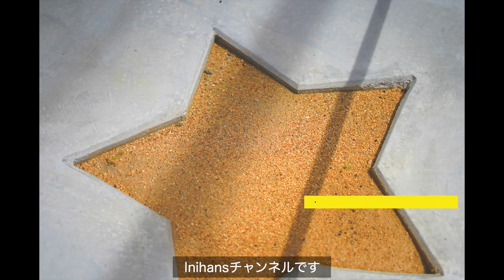【ルームツアー】デザインと住み心地の良さが両立｜ナチュラル×ヴィンテージモダン｜”かっこ かわいい” が共存するお家｜注文住宅in大阪府東大阪市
⚠︎はじめに⚠︎

引渡しを前提としたモデルハウス及び弊社で建築頂いたお客様のお家になります。
間取りやデザインに関しては十人十色、様々な考え方があると思いますがコメントを頂く際にはその辺りをご配慮頂きますよう宜しくお願い致します。
また、そのようなコメントと見受けられた場合はコメント削除させて頂く事もございます。

イニハンスと申します。
わたしたちの考える「かわいい」「かっこいい」「くらしやすい」「機能性」「特殊技術」などを紹介する「イニハンスYouTubeチャンネル」を公開させて頂きます。

自社制作で、ありのままを表現出来ればいいなと思っています。
はじめての動画制作になりますので、出来るだけあたたかい目でご覧頂ければ幸いです。
✎目次
00:00 Opening｜オープニング
00:16 Exterior｜外構
00:59 Entrance｜玄関
01:30 Rest room｜トイレ
02:10 Kitchen Dining｜ダイニングキッチン
02:16 Living room｜リビング
03:05 Pantry｜パントリー
03:11 Laundry room｜洗濯脱衣室
03:41 Bath｜お風呂
03:58 Wash basin｜洗面
04:22 Stairs｜階段
04:34 Second living｜セカンドリビング
04:55 Balcony｜バルコニー
05:09 Main bed room｜メインベッドルーム
05:29 Walk in closet｜ウォークインクローゼット
05:42 Bed room｜ベッドルーム
06:00 2F Rest room｜2階トイレ
今回のルームツアーのポイント💡

◆Exterior｜外構
素材性を活かしたメリハリのある色使いで、シンプルだけど造形美にあふれた外観。
外構もスタイリッシュでモダンなデザイン。
星形のクリ抜きコンクリートがポイントです。
シンボルツリーを植えると、無機質な空間に緑が入り温かみや癒しが加わります。

◆ Entrance｜玄関
最近では、扉や壁もつけない”ゾーニングプラン”を取り入れられる方が多いです。
ひとつの空間の中に、色々な生活シーンが存在しているという考え方で、色々な角度からお家も見渡せて、どこにいても家族の繋がりを感じとれます。
お家の顔となる エントランス がより「広く明るく」 見える効果もあります。

〈廊下とリビングにある仕掛け〉
光を取り入れたり、風をとりいれたり「ただいま」が見える窓です。
開放するギミックは、デザイン面も機能面も両立して「かっこいい」です。

◆ Rest room｜トイレ
リビングから離れた廊下側に設置されたお手洗いは、家族間のプライベートが保たれているので嬉しいですね。

また、パナソニック商品”アラウーノ”は泡の効果で汚れやしぶきを軽減する大人気のお手洗いです。
タンクレスはスマートな造りで、お手入れが簡単に出来ます。
ペーパーホルダー（紙巻き）とタオルリングは、オリジナルのアイアン仕様です。

すみません…めちゃピンぼけしちゃってますね(^_^;)

◆ Living room｜リビング
期待通りのリビング。主役はアイアン階段と吹き抜けですね。
天井部分にはレッドシダーを貼っています。

白を基調とした室内に、一枚一枚の表情が違う板目。
濃淡がはっきりと表現されていて「美しい」の一言です。
工業製品とは違う「揃わない」が ”無垢” のかっこいいところです。

吹き抜けから落ちる木漏れ日がゆっくりと過ぎる時間を演出してくれそうです。

◆ Kitchen Dining｜ダイニングキッチン
壁一面に設置した埋め込みレーンには、沢山の飾り棚を造作しています。
アウトセットの家具とは違う一体感が表現できます。
お施主さまは、どのようなディスプレイをするんでしょうか♫

キッチンはオープンなⅡ型タイプを採用。
シンク⇆コンロへの移動が身体の向きを変えてできるので作業動線が短くなり、効率的かつ印象的です。
LDKを見渡せるレイアウトなので、空間の広がりを感じならが、お料理や家族と会話を楽しめる唯一無二の空間です。

◆ Pantry｜パントリー 、 Laundry room｜洗濯脱衣室
キッチン ⇆ パントリー ⇆ 洗濯脱衣室 と、横の動線で毎日の事を考えた間取りです。
洗面脱衣室は、お洗濯を干したり、アイロンをかけたりとフレキシブルに使用でき、スロップシンクで衣類の手洗い、靴やモップなどの汚れ物を専用で洗え、手洗い用と分けられるので衛生管理も徹底できます。
また、リビングを通らずアクセル出来るのもグッドポイント☝︎

◆ Stairs｜階段
1階から2階へとつづく吹抜けには、inihansオリジナルのアイアン階段。
窮屈さを感じさせない空間を演出することができます。
足元の小窓と2階の窓から光を取り込んで、自然の光で明るい雰囲気になっています。
この開放感と明るさは、吹抜けとアイアン階段の魅力です。
小窓から見える星形の植栽スペースが、とってもキュートです。

◆ Balcony｜バルコニー
メインベッドルームと廊下の両方からアクセスできるバルコニーなので、プライバシーも確保されたストレスフリーな動線です。

◆ Bed room｜ベッドルーム
ライフスタイルに合わせて、2つの部屋へ間取りの変更が可能です。
多目的に使用が出来る、人気の間取り設計です。

お問合せ

【株式会社イニハンス】

本店
〒579-8014 大阪府東大阪市中石切町4-2-8

外環阪奈店
〒574-0021 大阪府大東市平野屋新町1-44
許可番号
一級建築士事務所　大阪府知事登録（イ）第26247号
建設業許可　大阪府知事（般-30）第150235号
宅建免許番号　大阪府知事（2）第59833号
撮影機材

▫️カメラ
SONY α7III

▫️レンズ
タムロン 17-28mm F/2.8 Di III RXDF

▫️フィルター
NiSi ブラックミスト 1/4 67mm

▫️ジンバル
DJI RS3

▫️ドローン
MAVIC AIR 2
call on you
Dangerous  Thing
Feel the Love
Read Receipts（instrumental version）
【Special Thanks】
設計 kyosuke onishi
現場監督 takashi anan
撮影 kosuke koyake , aiko ota
助手 yukiko fujimoto
動画編集 kosuke koyake
企画構成 kosuke koyake , aiko ota